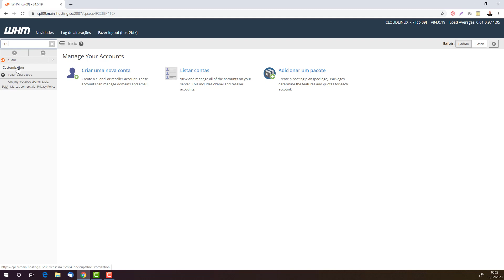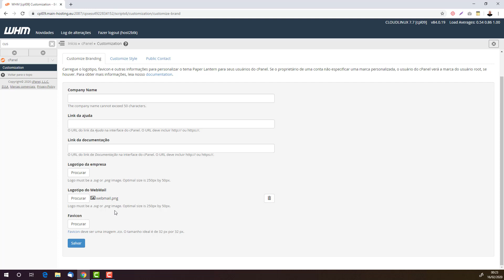Como colocar a logo personalizada no Webmail do cPanel na Revenda de Hospedagem (Rápido e Fácil)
Aprenda facilmente como colocar a logo personalizada dentro do seu Webmail do cPanel na sua revenda pelo painel WHM